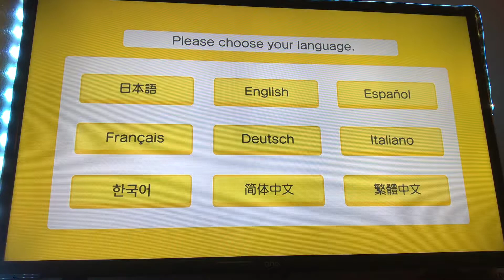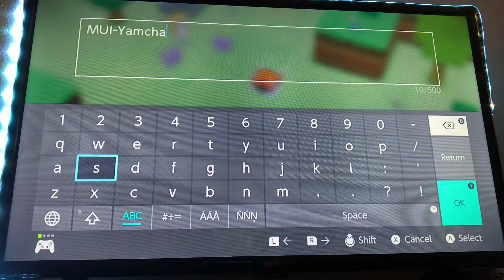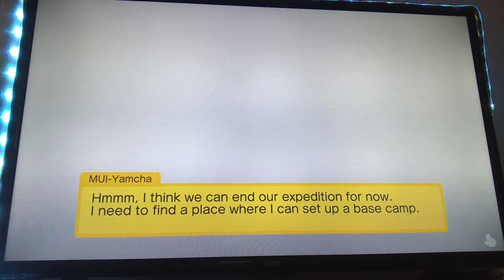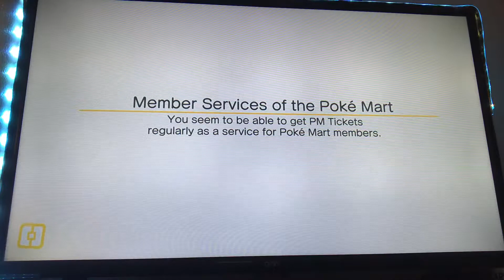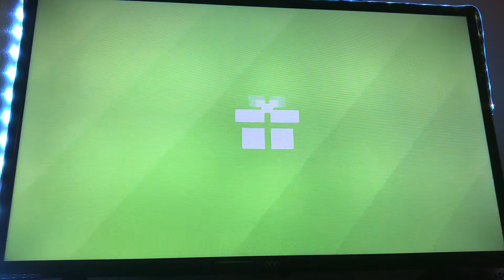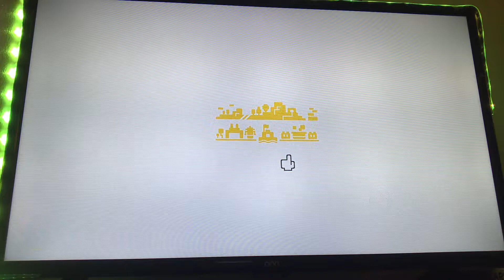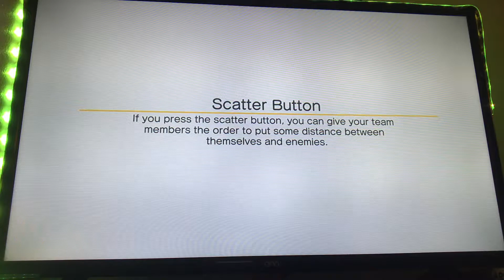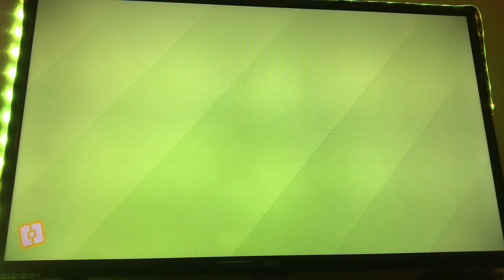Pokémon Quest: episode 1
Hope you guys enjoy this new series
I really enjoy this game and I hope you guys do as well
If you do enjoy please like and sub for more amazing videos coming every day
Also double upload today!